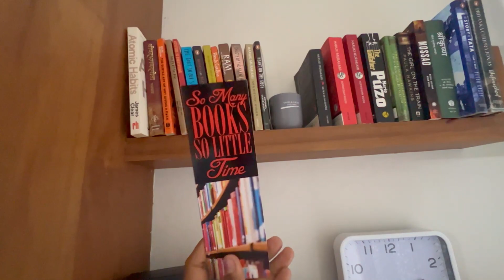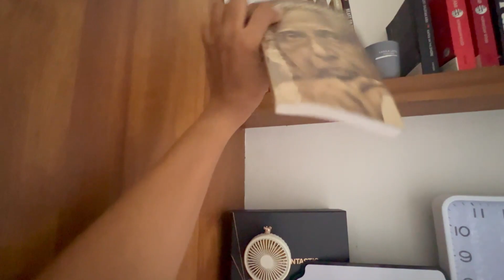Mumbai - Room Tour | Food Vlog- What i eat in a day Sunday Version | Book Collection | Give Away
Thanks you and XOXO
SAPNA ~

Hi Guys! I am Sapna,

Camera - Canon EOS R50 , Iphone 13 Pro Max

~XOXO~❤️ 🫶